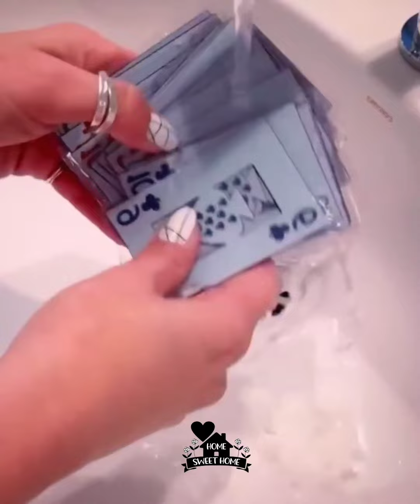ادوات منزلية 😍 New Gadgets! Smart Appliances for every home 🏡 ادوات مفيدة للمطبخ أفكار وحيل مذهلة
ترتيب المطبخ و ادوات منزليه ذكيه أدوات مطبخ رائعة ومبتكرة اختراعات للمنزل ادوات افكار وحيل ذكيه مخترعات مخترعات مکیاج بيت ختراعات اختراعاتا اختراعات ختراعات في المنزل أدوات منزليه جديده
Amazon must haves ♥️ ترتيب المطبخ وادوات منزليه وحيل وافكار مفيده
Amazon New Gadgets ♥️smart Appliances , Unique Home Items💥ادوات تنظيم المطبخ وافكار للمساحات الصغيرة
منظمات الحمام
منظمات المطبخ